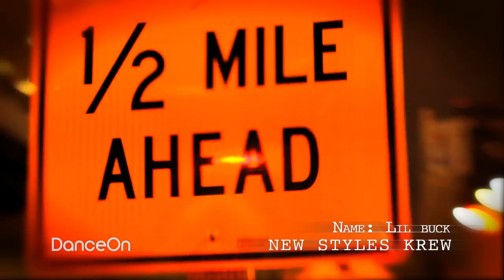Lil Buck Dance in Tunnel to LYNX "Burning Bone"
Dancer: Lil Buck
Crew: New Styles Krew